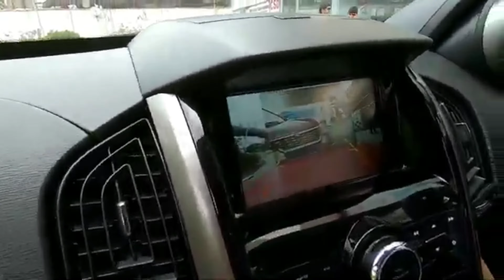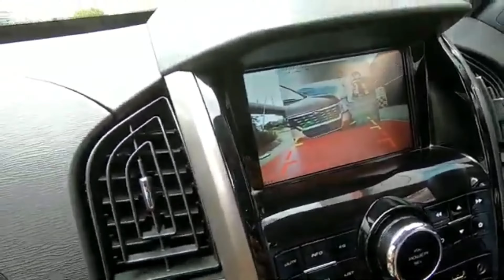Mahindra XUV 500 Accessories | Convert XUV 500 W7 to W11| United Automobiles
Accessorizing Mahindra XUV 500 with and Convert  W7 to W11 at  United Automobiles Mahindra Showroom.

For more details, Pls contact United Automobiles @ 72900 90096 .

United Automobiles Mahindra Showroom
Faridabad (Near NHPC Metro)

Video Credit : Mr. Syed Sameer .